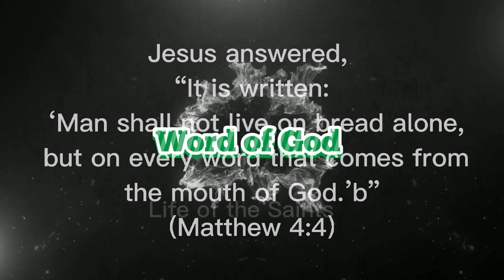My new Entro - God bless